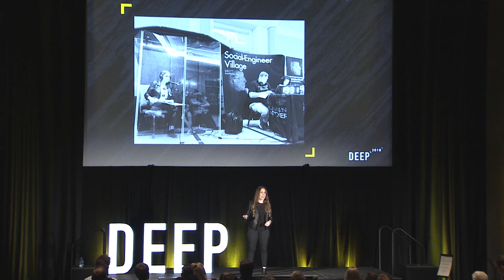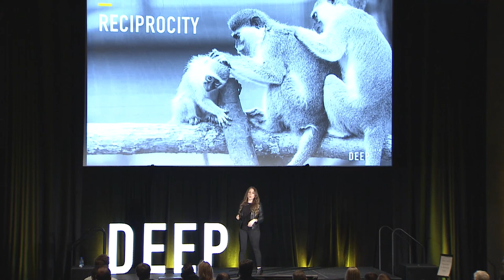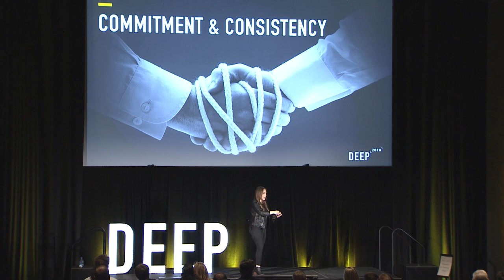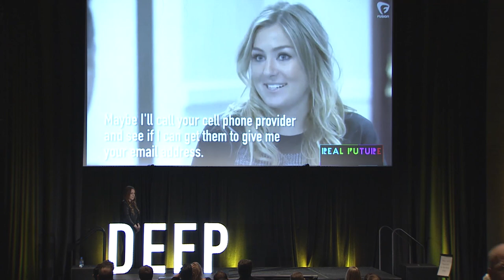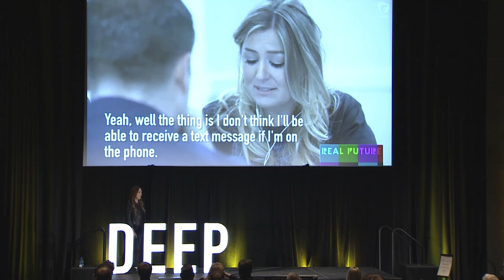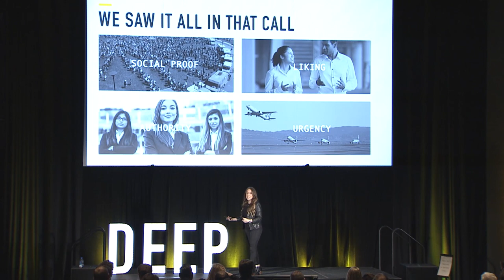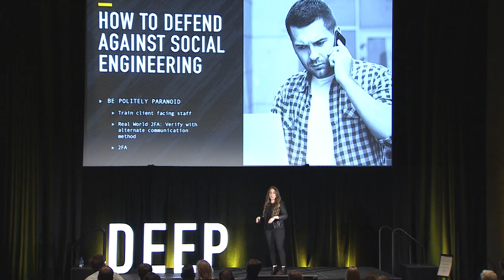DEEP 2018: Rachel Tobac